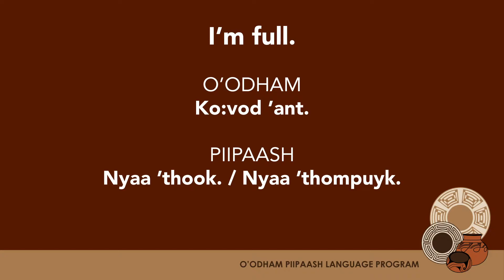O'odham/Piipaash Phrases: I'm full